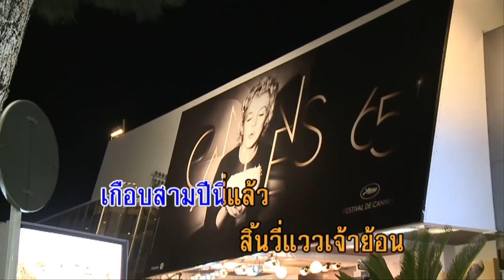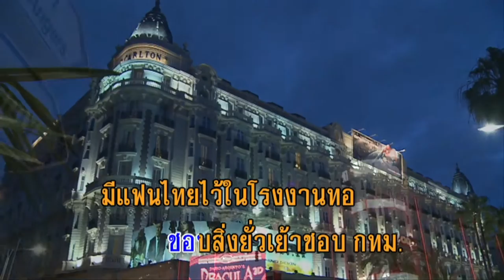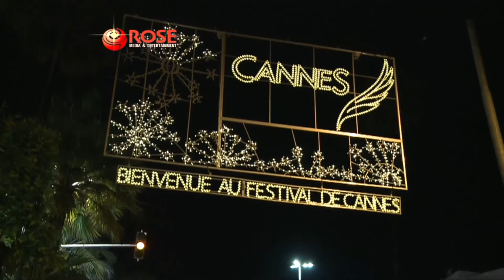สาวอุดรใจดำ - รักชาติ ศิริชัย (KARAOKE)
เพลง  สาวอุดรใจดำ
คำร้อง/ทำนอง : สุชาติ เทียนทอง
ดนตรี : จิตรกร บัวเนียม
เสียงร้อง : รักชาติ ศิริชัย

รถ ด่วน จากอุดรฯ
รับเจ้างามงอนเข้า ก.ท.ม.
ลาอุดรฯย้อนเข้าโรงงานทอ
สั่งอ้ายรอ อยู่อุดรฯ
เกือบสามปีนี่แล้ว
สิ้นวี่แววเจ้าย้อน
ใจเอ๋ยหนุ่มอุดรฯ
หนุ่มอุดรฯร้อนเสียจนแทบคลั่ง
นอนน้ำตารินหลั่ง
เหมือนดังจะสิ้นใจ
...ย่างมาถึงงานบั้งไฟ
ไม่มีเจ้ามาเหม่อมองหาจนน้ำตา
อ้ายรินร่วงไหล
ใจเอ๋ย ไม่ห่วงใย
ไม่ห่วงใยอ้ายที่ทนรอคอย
ยืนระทมเศร้าสร้อย
หัวใจแทบขาดรอน
*...หรือ ว่า เบื่อบ้านเฮา
ชอบสิ่งยั่วเย้าชอบ ก.ท.ม.
มีแฟนไทยไว้ในโรงงานทอ
ปล่อยอ้ายรอ อยู่อุดรฯ
เกือบสามปีนี่
แล้วไม่เห็นแววจะย้อน
ใจเอ๋ย สาวอุดรฯ
สาวอุดรฯสาวอุดรฯใจดำ
รออ้ายรอครวญคร่ำ
ทุกวันตลอดมา
(ซ้ำ*)